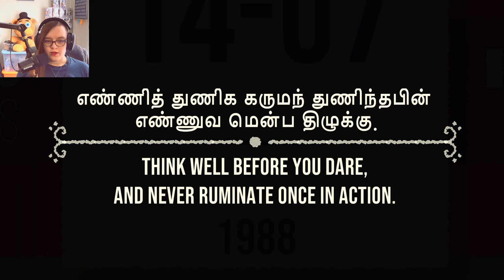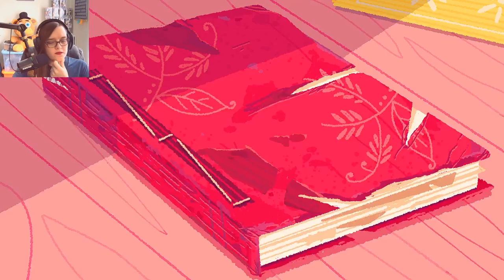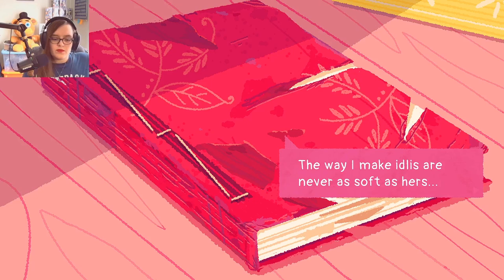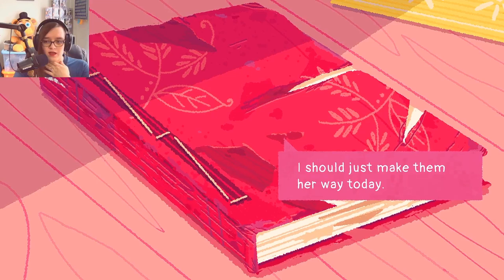What’s an Idli?- Venba [1]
And how do I make them in my home